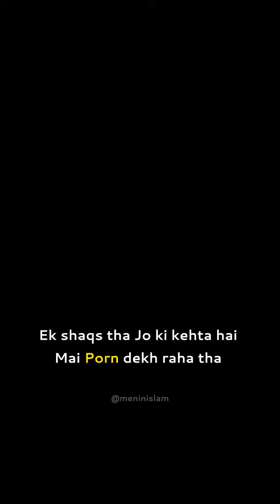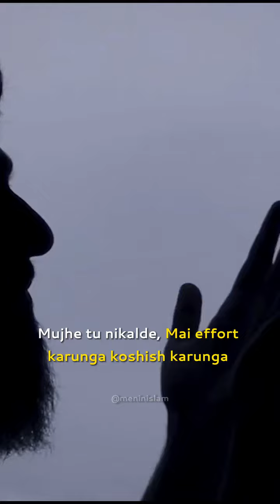April 10, 2024